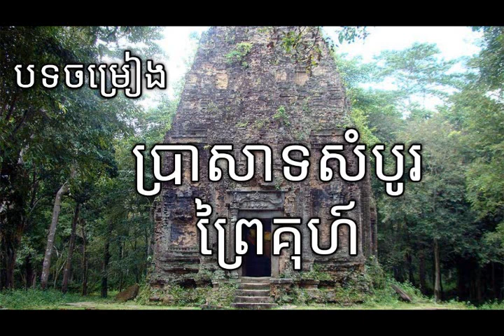បា្រសាទសំបូព្រៃគុហ៍ ច្រៀងដោយលោក ចាន់ សុធី